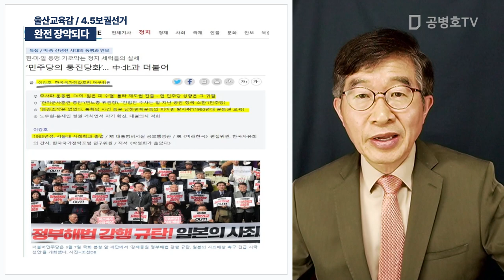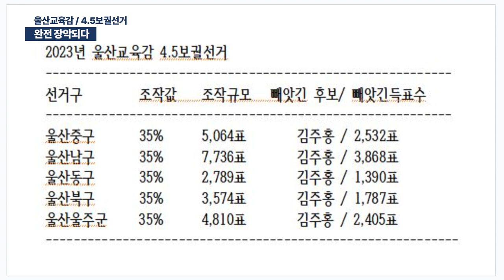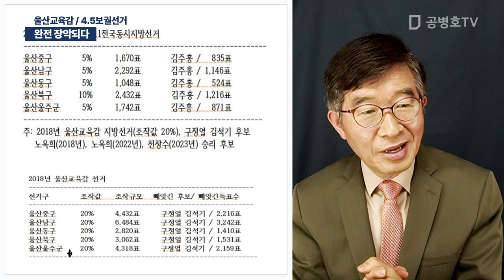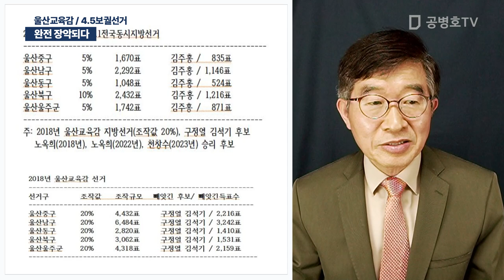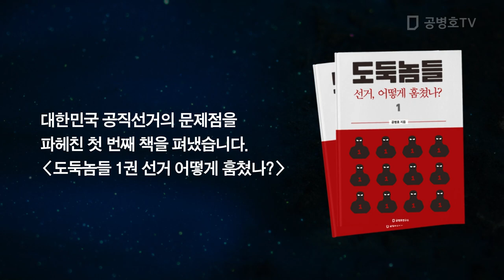완전 장악되다 / 울산교육감 / 4.5보궐선거 [공병호TV]